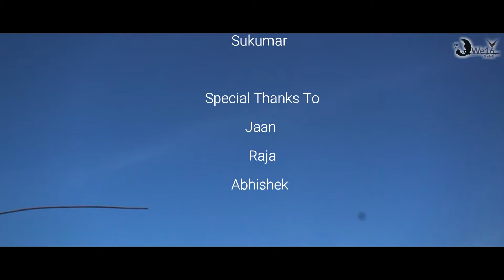Kon Man Boroxire Sip || Dipali Borthakur || Assamese Dance Cover || We16_Official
Original Credits :
Singer : Dipali Borthakur
Lyrics : Jayanta Baruah
Tune : Birendra Nath Dutta